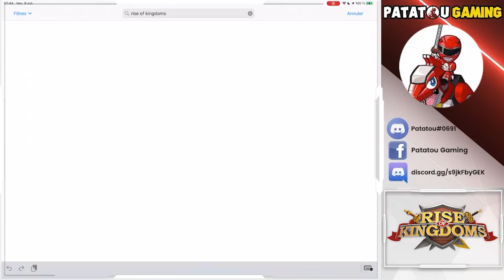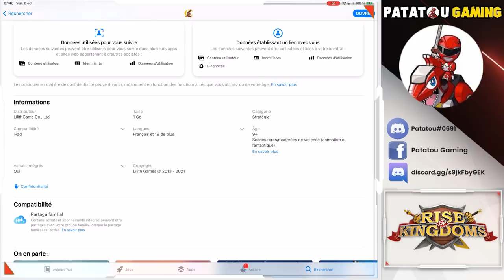ROK SUPPRIMÉ DES STORES ? RISE OF KINGDOMS